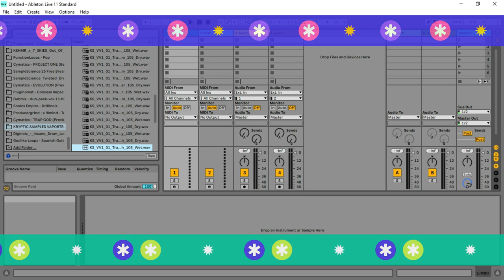Vaportrap - Trap Sample Pack by Kryptic Samples (Limited-Time 4FREE)